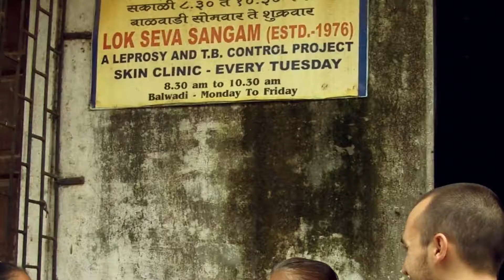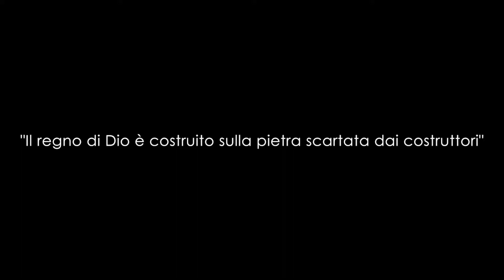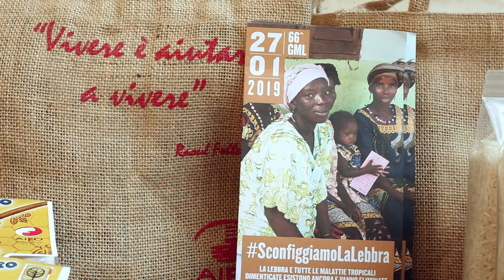Intervista a padre Vijaya Kumar Rayarala - GML 2019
In occasione della GML 2019, la redazione AIFO ha incontrato padre Vijaya Kumar Rayarala, superiore del PIME in India, per raccontare la lunga collaborazione tra AIFO e associazioni locali per curare le persone colpite dalla lebbra.